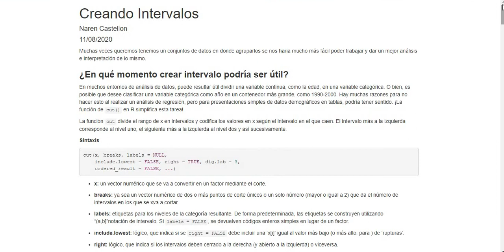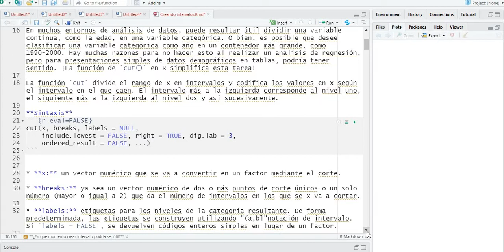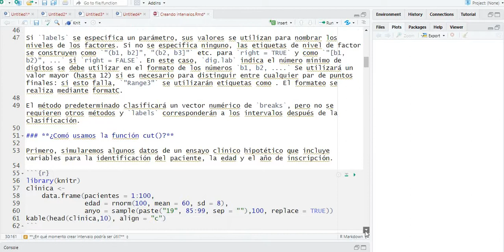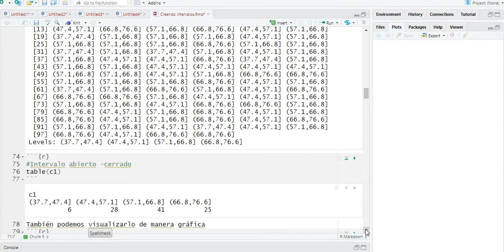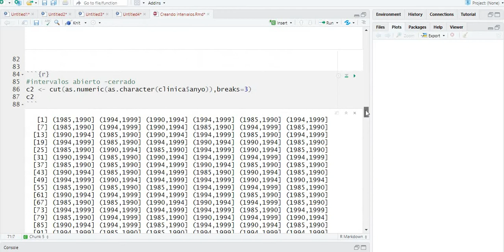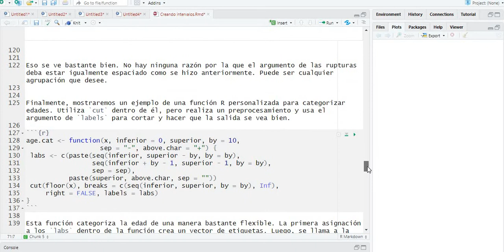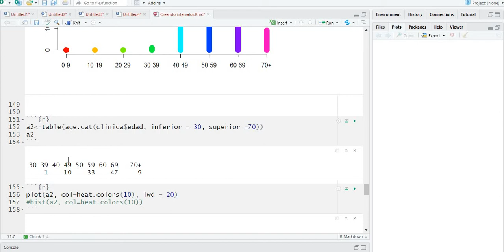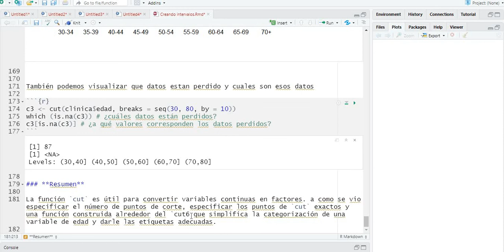Creando intervalos en RStudio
En esta ocasión aprenderemos a como construir intervalos del tipo (a,b] y [a,b), y representarlo gráficamente.